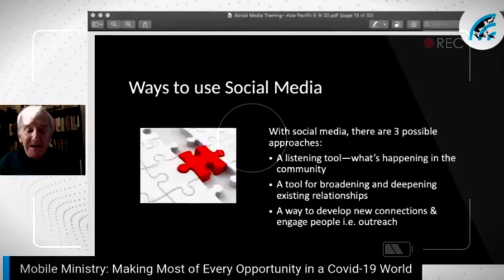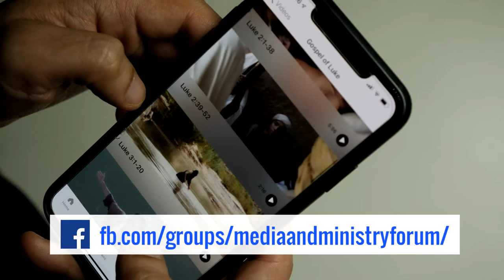June 2020 - AP Media Update | Bill Snider